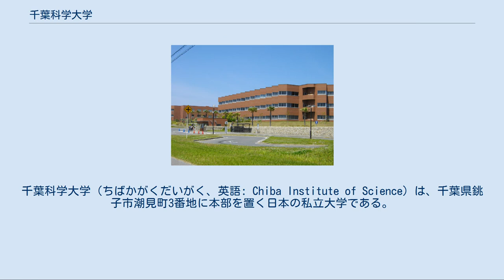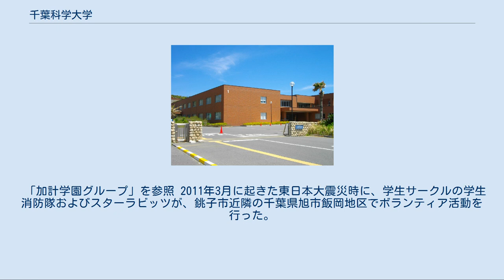千葉科学大学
千葉科学大学（ちばかがくだいがく、英語: Chiba Institute of Science）は、千葉県銚子市潮見町3番地に本部を置く日本の私立大学である。
2004年に設置された。
大学の略称はCIS。
 千葉科学大学マリーナキャンパス、2013年5月18日 旧自治省の官僚時代に岡山県副知事を務めた折、加計学園を知った野平匡邦が、銚子市長選に立候補する際に大学誘致を公約したのが始まりである。
この経緯から、加計学園によって設立された岡山理科大学、倉敷芸術科学大学の姉妹校である。
 銚子市が敷地の約80%に当たる約9.8ヘクタールを学園に無償貸与し、約92.15億円を助成金として負担して薬学部と危機管理学部の2学部で構成する「千葉理科大学」を開設することになり、2003年（平成15年）3月12日に銚子市と加計学園の間で開設協定書に調印した。
それを受けて同年4月27日に「千葉理科大学」として開学申請を行い、同年8月31日に起工式を行ってキャンパスの工事に着手。
同年10月15日に名称を「千葉科学大学」へ変更し、同年11月21日に設置が認可されたが、銚子市からの巨額の助成金支給を前提とした大学開設に「市民にツケを回すことになる」などとする反対論が起きて銚子市議会は紛糾し、慎重な市民らは同年5月27日に市民の会を結成して、同年7月に本学の開学計画の是非を巡る住民投票目指す運動を開始。
同年12月17日、助成金の返還などを求める企業や市民などが千葉地方裁判所に本学の招致を巡り、銚子市長を相手取って訴訟を提起した。
 2004年（平成16年）3月17日に「加計学園」は銚子市の助成金減額にも応じることを表明して、同年4月に「千葉科学大学」を開学させた。
同年4月28日に銚子市は約22億円の助成金減額を申し入れ、「加計学園」も約14.65億円の助成金減額にも応じ、最終的に銚子市の建設助成金は約77.5億円になった。
開学翌年の2005年（平成17年）5月にはマリーナキャンパスの開設式典を行ってキャンパスを拡張した。
 2006年（平成18年）7月21日に千葉地方裁判所は本学の招致を巡る銚子市長への助成金の返還請求を却下する判決を下している。
 なお、銚子市が当初見込んだ経済効果「年間69億円」は2013年（平成25年）に公表したデータで年間約23億円に留まる一方で、銚子市の千葉科学大学への補助金支払いのための借金利子を含めた返済額は84億円に上っている。
銚子市長越川信一は、人口減少のペースが緩やかになったとしつつも、大学の卒業後に働ける場所が少ないので人口の増加には繋がらなかったと総括している。
 2014年（平成26年）には第三学部として看護学部看護学科を開設することになった。
 2015年度の進路状況は、薬学部卒業82名中、就職者51名、進学者8名、その他23名、危機管理学部卒業237名中、就職者169名、進学者15名、その他50名。
 「加計学園グループ」を参照 2011年3月に起きた東日本大震災時に、学生サークルの学生消防隊およびスターラビッツが、銚子市近隣の千葉県旭市飯岡地区でボランティア活動を行った。